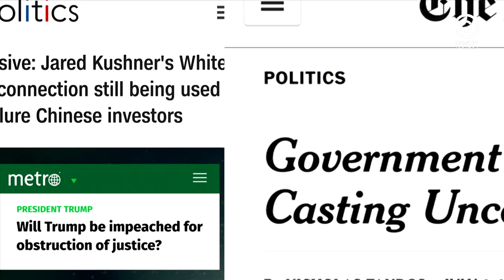Mike Learns About Ethics | The President Show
Don't miss brand new episodes, every Saturday night at 11pm on Comedy Central!